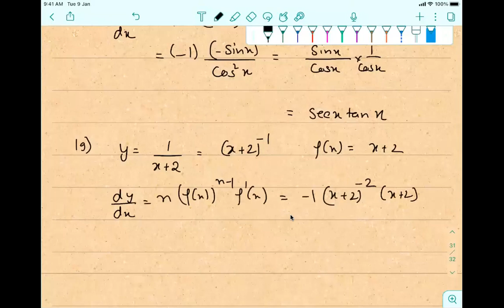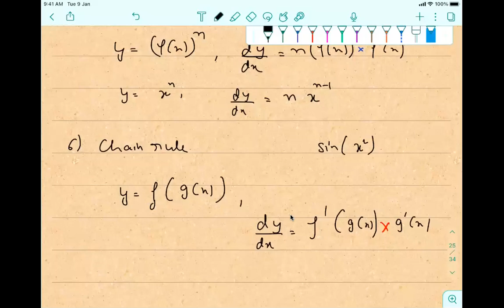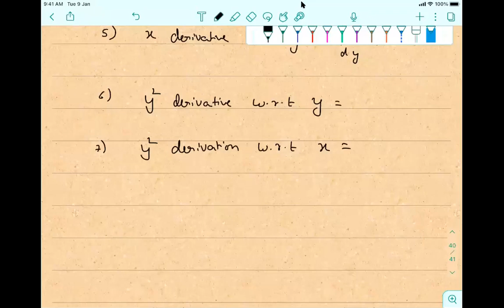Basic Maths: Calculus: Lecture 4: Examples on differentiation.